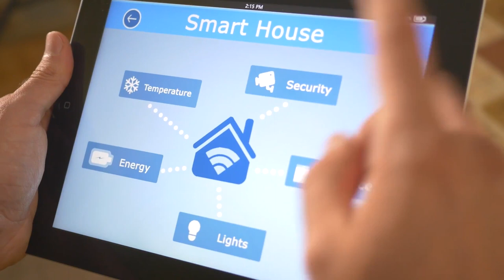Sustainable House Project for Kids | EarthMonth Activity Series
What is sustainability? What is renewable energy? Finding ways to use less resources like water and electricity can help us be more sustainable! Engineers can track energy use in houses and buildings to make them more sustainable and reduce environmental impact. Celebrate Earth Month by learning how you can live more sustainably with this sustainable house activity!

Technovation is the global tech education nonprofit that inspires girls to be leaders and problem solvers in their lives and their community ➡️